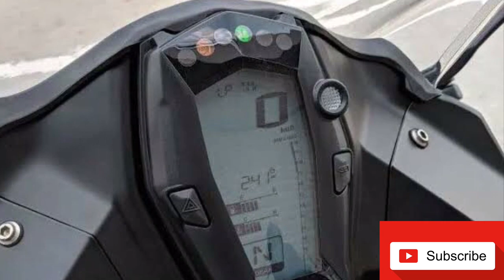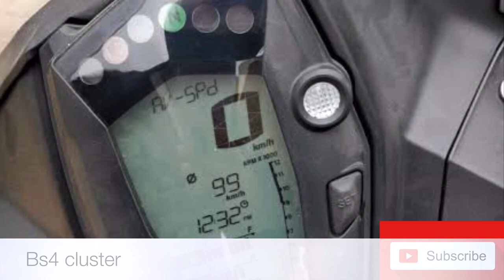Tvs Apache Rr 310 Bs6 Malayalam Review (2020)